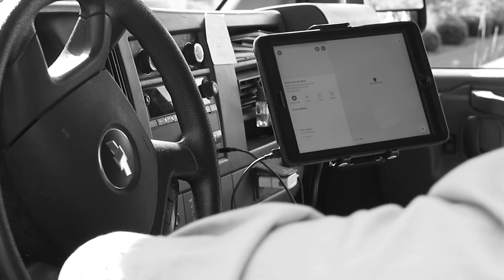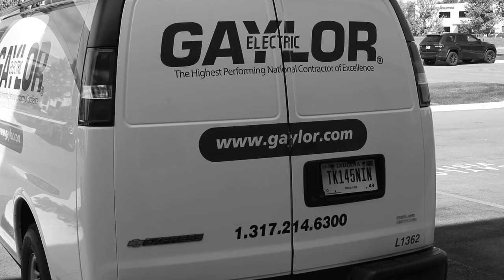Gaylor Electric: Robert Trevino